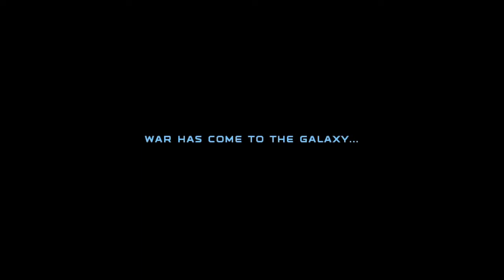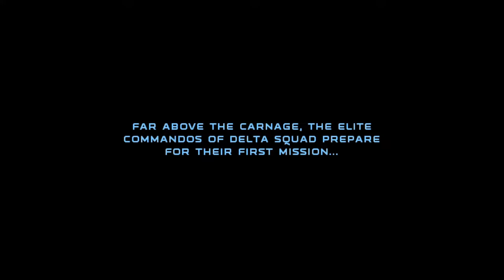Star Wars Republic Commando - Part 1 - Killing Sun Fac + Destorying Driod Factory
Time for the commando squad to enter